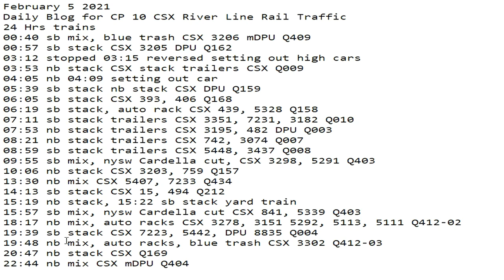February 5 2021 2021 24 Hrs CSX Trains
24 Hrs trains
00:40 sb mix, blue trash CSX 3206 mDPU Q409
00:57 sb stack CSX 3205 DPU Q162
03:12 stopped 03:15 reversed setting out high cars
03:53 nb stack CSX stack trailers CSX Q009
04:05 nb 04:09 setting out car
05:39 sb stack nb stack CSX DPU Q159
06:05 sb stack CSX 393, 406 Q168
06:19 sb stack, auto rack CSX 439, 5328 Q158
07:11 sb stack trailers CSX 3351, 7231, 3182 Q010
07:53 nb stack trailers CSX 3195, 482 DPU Q003
08:21 nb stack trailers CSX 742, 3074 Q007
08:59 sb stack trailers CSX 5448, 3437 Q008
09:55 sb mix, nysw Cardella cut, CSX 3298, 5291 Q403
10:06 nb stack CSX 3203, 759 Q157
13:30 nb mix CSX 5407, 7233 Q434
14:13 sb stack CSX 15, 494 Q212
15:19 nb stack, 15:22 sb stack yard train
15:57 sb mix, nysw Cardella cut CSX 841, 5339 Q403
18:17 nb mix, auto racks CSX 3278, 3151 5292, 5113, 5111 Q412-02
19:39 sb stack CSX 7223, 5442, DPU 8835 Q004
19:48 nb mix, auto racks, blue trash CSX 3302 Q412-03
20:47 nb stack CSX Q169
22:44 nb mix CSX mDPU Q404